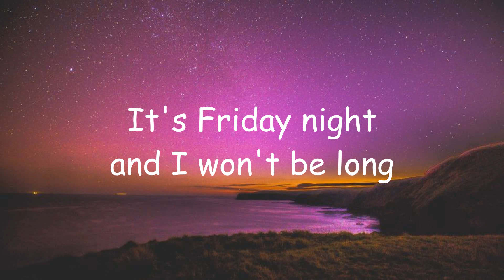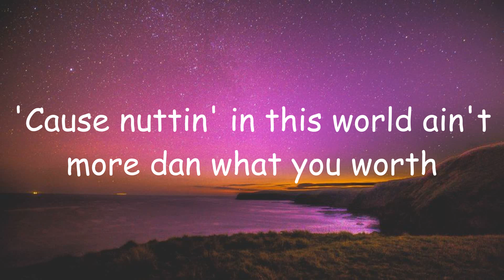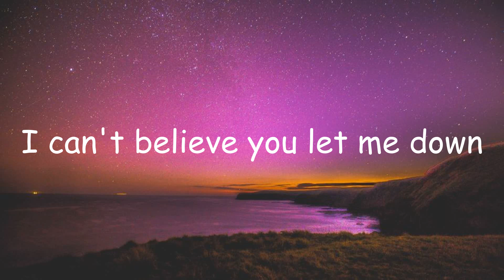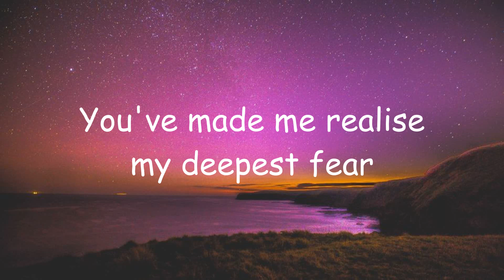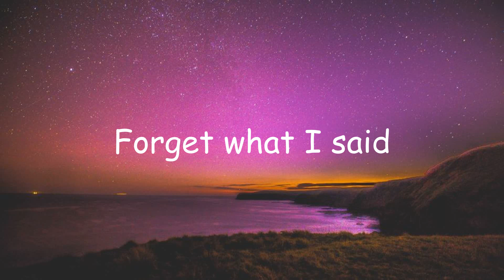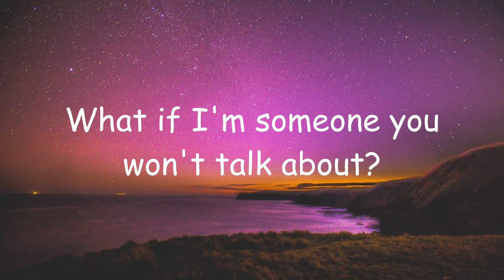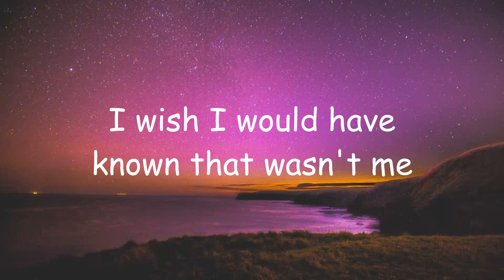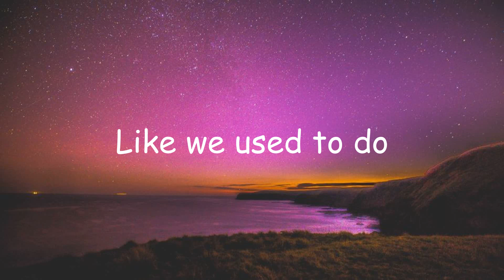Sia - Cheap Thrills (Lyrics) ft. Sean Paul | Sam Smith, Harry Styles (Mix Lyrics)